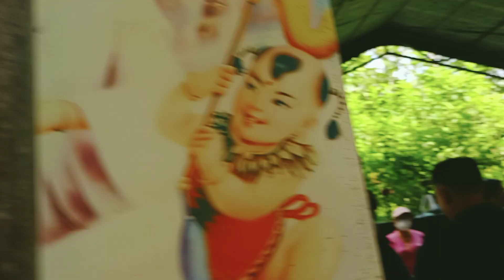sáng nay 12/6 khán giả đến viếng mộ NSUT Vũ Linh cúng 100 ngày